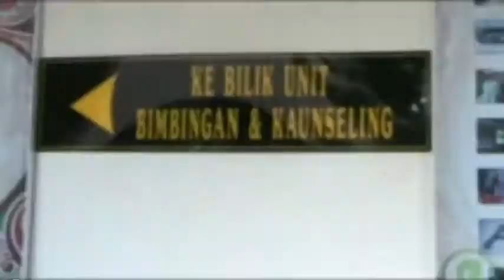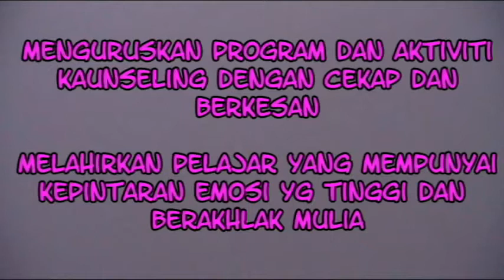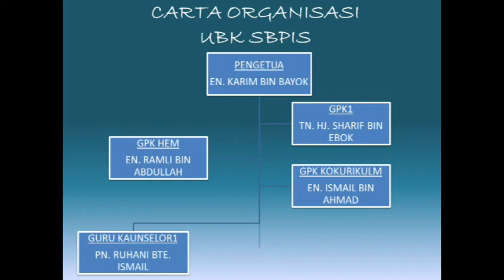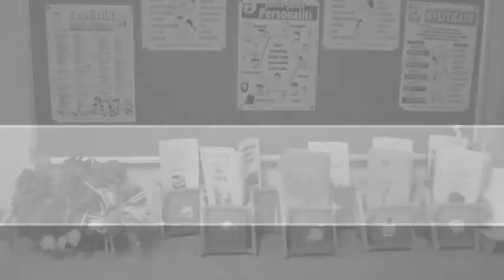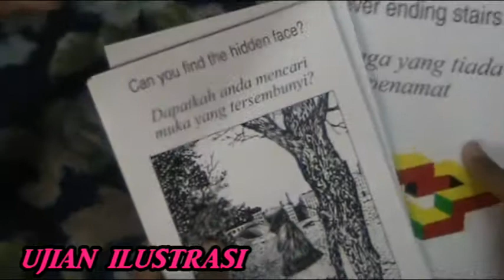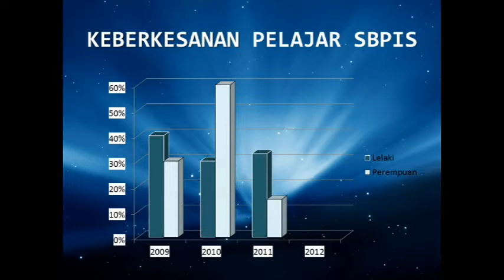Video Korporat UBK 2013 SISME/SBPIS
Alhamdulillah video kami berjaya dipertandingkan,namun tiada rezeki untuk peroleh kemenangan di peringkat Zon Selatan.Allah beri yang terbaik untuk kami dan kami terima seadanya..video ini kekurangan bahan tetapi kami harap video ini dapat menbantu peserta yg akan menyertai pertandingan ini.. pada tahun ini, karnival ini diadakan di SEMESRA, Sains Rembau..Tq for Watching  :)

Sekolah Berasrama Penuh Integrasi Selandar, Melaka